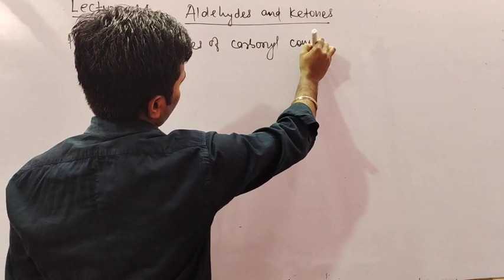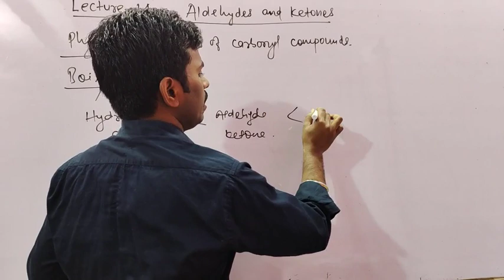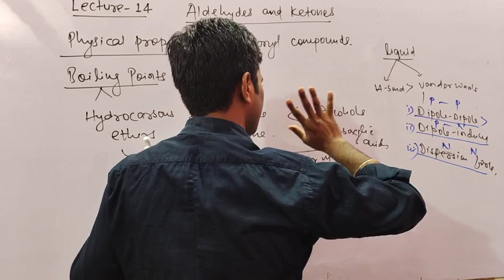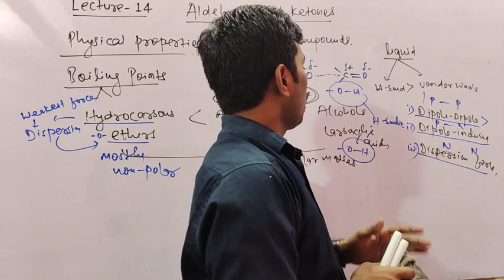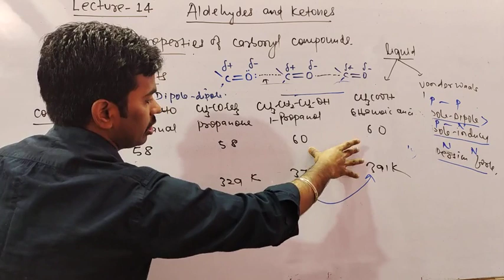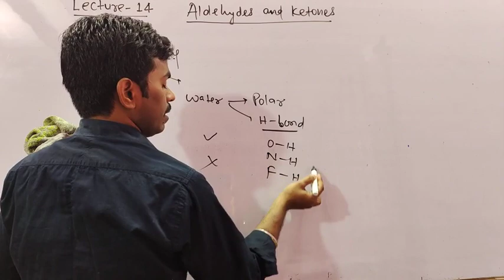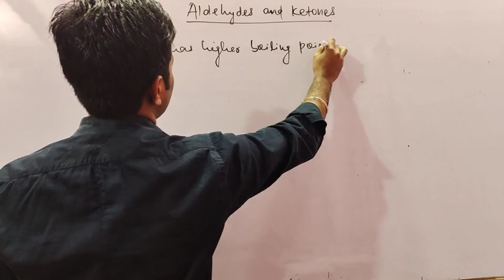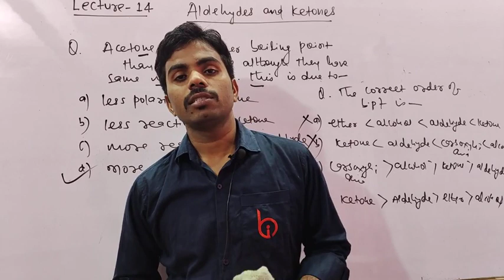ALDEHYDES AND KETONES (14) BY PRAWESH KUMAR